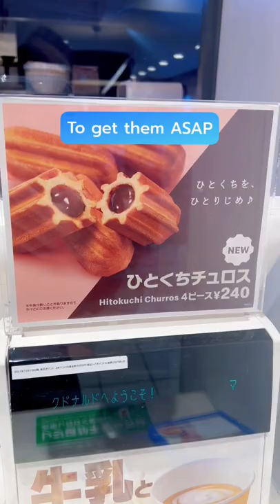Churros at McDonald’s⁉️🥤✨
So McDonald’s just got some chocolate churros and I went to try them‼️🍔🥤